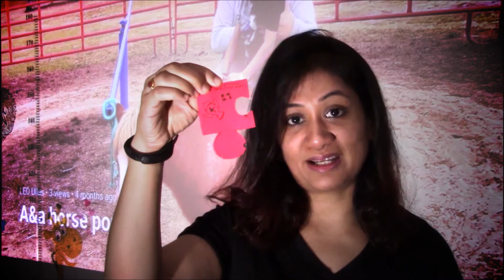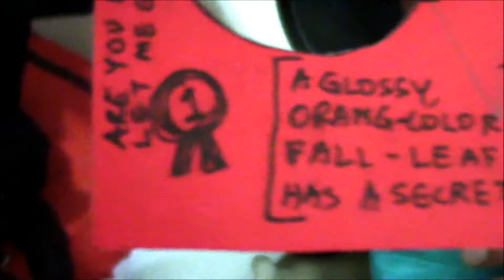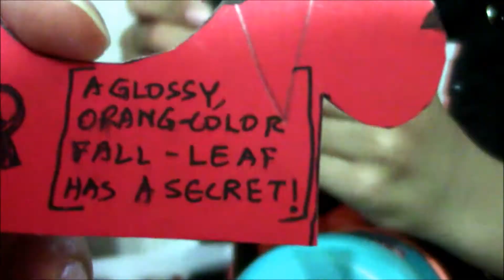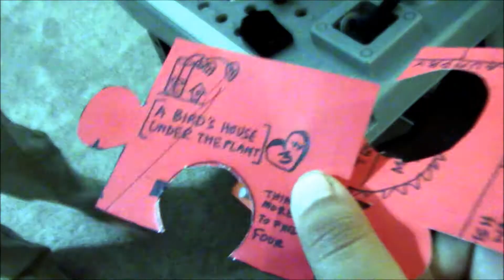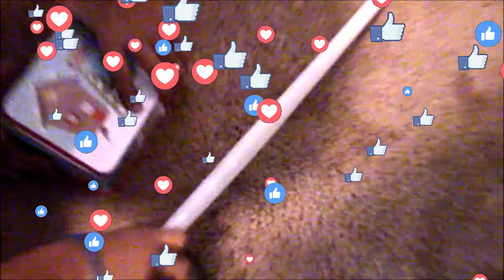🎲 Home Treasure Hunt Idea | Hindi Treasure Hunt Epic Challenge | Riddle Game Clues for Treasure Hunt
Home Treasure Hunt Idea | Hindi Treasure Hunt Epic Challange | Riddle Game Clues 🎲

Home treasure hunt game with epic ideas. This home sweetie home treasure hunt video shows treasure hunt riddles & treasure hunt clues for toddlers & kids to play family games - a treasure hunt at home. If you are looking for treasure hunt game ideas at home in Hindi, try this great fun activity for kids. While searching for family games or easy activities for kids, an indoor treasure hunt for kids is the best creative options.

How to do a treasure hunt at home? How to play treasure hunt game at home in Hindi?
While discussing kids' challenges or kids' games for party or home, finding a treasure game can be an excellent exercise for the kids.
You can easily make the setup like a real treasure hunt with a treasure chest, clues, and a few of your imaginations.
Kids really enjoy it when they get a chance to be part of an awesome treasure hunt at home.
Kids can happily be occupied finding treasure hunt clues for kids. This video invokes some beautiful and smart treasure hunt at home ideas for your kids.
While talking about insane treasure hunt ideas and clues for an indoor treasure hunt for children, you just need a pen, paper, and participant kids, that is it!
You might have tried Keshalish or scavenger hunting or Hindi riddle or Paheli game for kids - just trust me, when your kids will shout "we found a treasure", you will be the happiest parents in the world!

This video is about how to plan & create an awesome treasure hunt indoor in limited space. Even though this treasure chest filled with candy is a fun find for most kids, the real treasure is in the hunt! From picture clues to word scrambles and numbers, the kids enjoyed hours of fun during our latest treasure hunt.
However, don’t leave the fun just to the kids because my parents have lots of fond memories of adult treasure hunts!
So to relive the fun, I am excited to share our clues and happy treasure hunters in the midst of their hunt, as well as, share the simple steps to create your own treasure hunt for the young or young at heart.

I would love to know what other content you will like me to make videos on.

To support Parenting Panda:
 👍 Like my videos, posts & Facebook page.
🚸 Share my videos & website urls.
🗨 Comment to my posts & videos.
Please press the 🔔 bell-button to get instant notification of my upcoming videos.